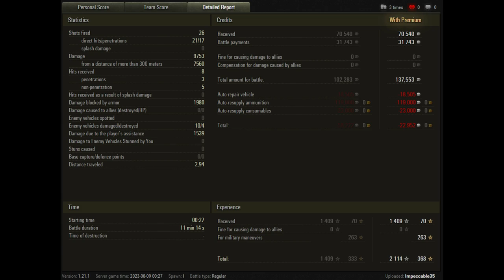Vz. 55 WoT - 4 Kills, 9,7K Damage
Tankman on Vz. 55 showed a very good game on this tank.

Czechoslovak heavy tank 10 level Vz. 55. Map Prokhorovka.

On this channel are collected the best replay, on the game World of Tanks.